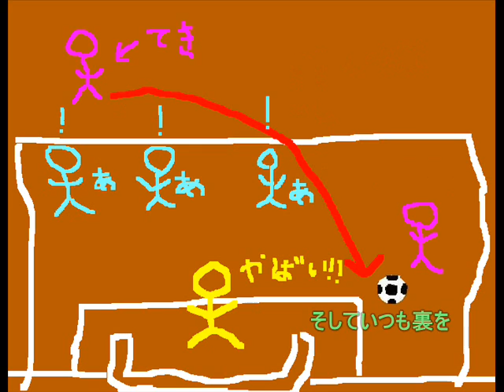ゴールキックがとばせない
この歌と絵のカスさ・・・・。

エアーマンが倒せないの替え歌です。